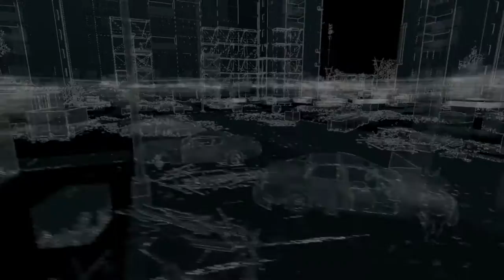Modded Graphics Let's Play Watch Dogs - Part 20 (Rossi Fremont / Bye Bye Iraq) Gameplay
He's a big guy! You can't punch people that are really heavy.

Went ahead and installed the graphics mod that was released and this is clearly the way the game was meant to be played.

STREET JUSTICE
Living in inner city Chicago where violence is best answered by violence, you have the skills to take the fight to the streets. Take down enemies by delivering devastating blows with your baton, or experience a shoot-out like never before with a physics simulation that rivals anything in the shooter category. Use a combination of shooting and hacking to gain advantage in any given situation. The streets are designed for you to create your own plan of attack. Overall, you will have access to more than 30 traditional weapons.

Ubisoft Montreal has partnered with studios such as Ubisoft Reflections, the acclaimed studio behind the award-winning Driver series to bring you a game bursting with horsepower. Get behind the wheel of more than 65 vehicles, each with state of the art physics and handling, and explore the massive city while completing missions.

Disrupt, the all-new game engine dedicated to Watch_Dogs, uses advanced processing and graphics to deliver a stunning visual and an incredibly realistic experience. Disrupt gives you the power to affect the story, the city and the life of the population with your choices creating a ripple effect throughout the city.

DYNAMIC NAVIGATION
Watch_Dogs gives you the ability to not only use the city's ctOS to your advantage, but the streets as well. In real-world Chicago, cut through buildings or climb to the rooftops to catch your target.

Watch Dogs How To
Watch Dogs Tutorial
Watch Dogs Beginning
Watch Dogs Graphics Mod

Aiden Pearce
Hack Bridge
Maurice Vega
Parker Square
ctOS
Jordi Chin
Sneak past the police
Profiler
Security Camera
Chicago
BadBoy17
Blackout
Police Search Area
Hideout
ATM
Act 4
Nicole Pearce
Potential Crimes
Gun Store
Lucky Quinn
West Island
Hack Laptop
Audio Log
ctOS Boxes
Missing Persons
Brandon Docks
Damien Brenks
Jackson Pearce
Crafting Components
The Bunker
Iraq
Security Terminals
Bedbug
Viceroys
IEDs
Sticky Bomb
Dedsec
Rose Washington
Blume
Pawnee
Ray Kenney
Traps
T-Bone
Shaders
Comparison
Mod
Lighting
Water Effects
Explosions
By Any Means Necessary
Killing Iraq
Iraq Dies
Iraq Bossfight